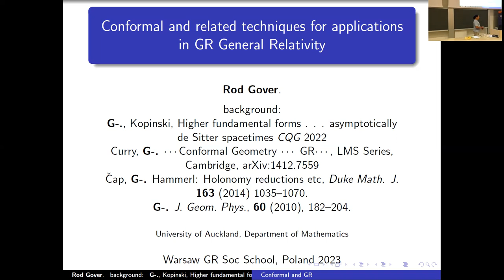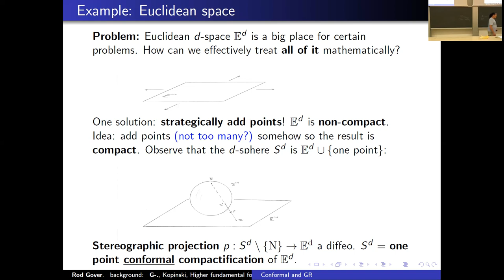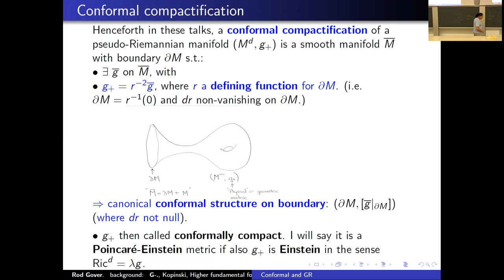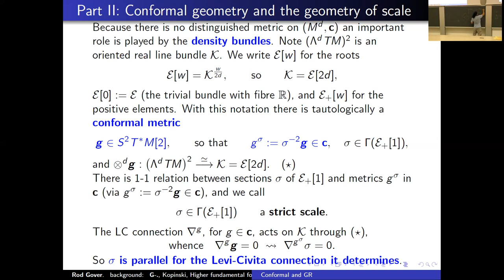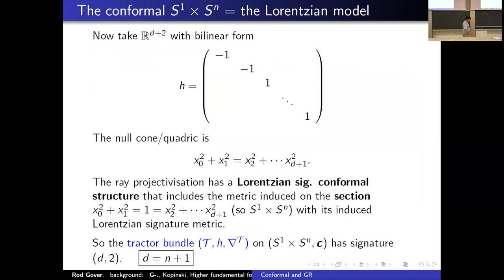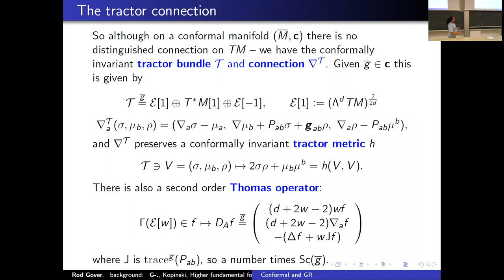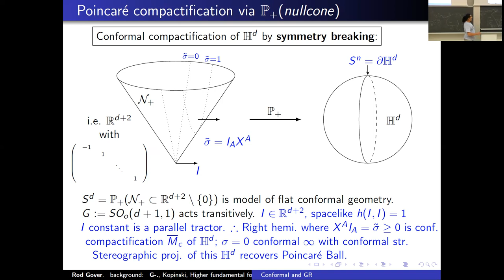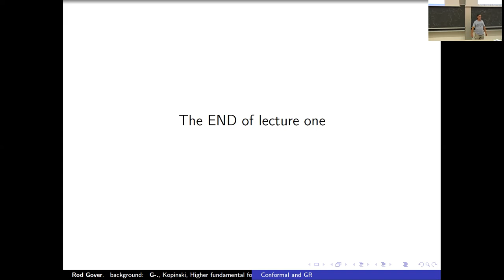Conformal and related techniques for applications in GR - Lecture 1